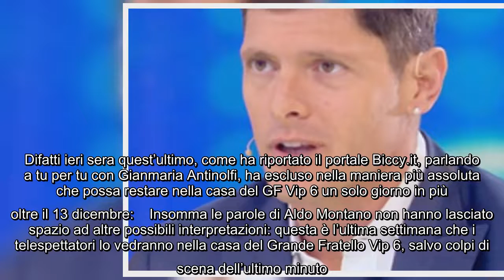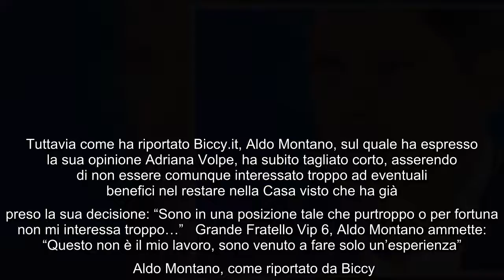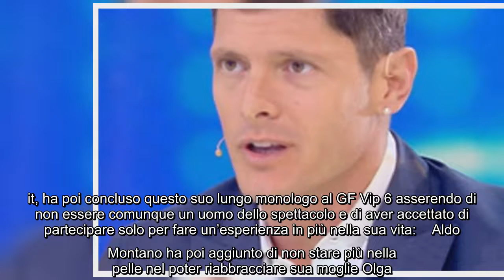GF Vip anticipazioni, Aldo Montano non ha più dubbi: "Abbandono" Aldo Montano non ha aspettato l'ann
GF Vip anticipazioni, Aldo Montano non ha più dubbi: "Abbandono" Aldo Montano non ha aspettato l'annuncio della produzione sull'allungamento del Grande